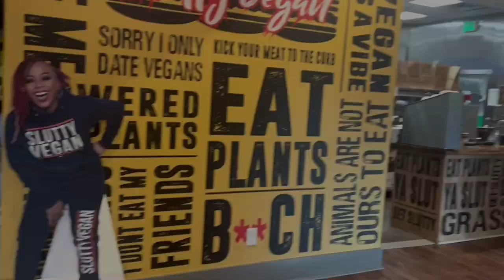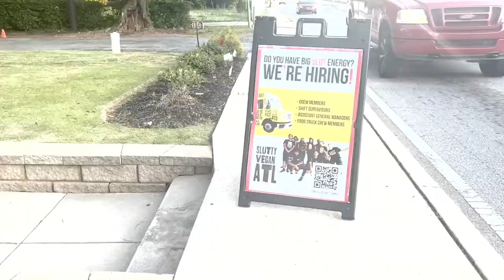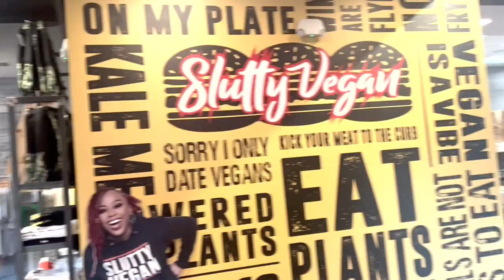$7k First Week Back OTR in a Box Truck?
45 Minute Consulting call with Jeff!

If you use my link below, you can get up to $200 when you become a KeepTruckin customer.

Three Insurance by Berkshire Hathway

Social Media📲👇🏾: (answer questions via DM) Instagram: @iamjeffjoseph